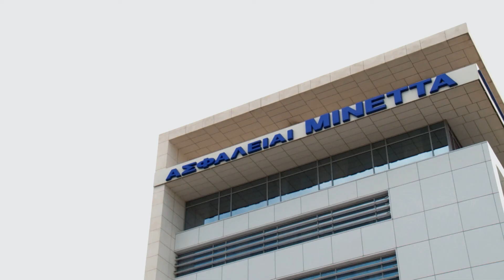Μινέττα - Εταιρικό βίντεο (ασφαλιστικός πράκτορας)